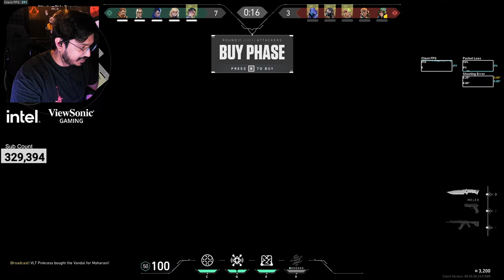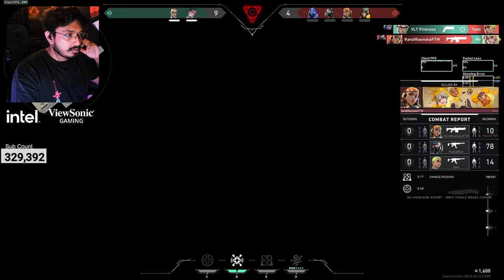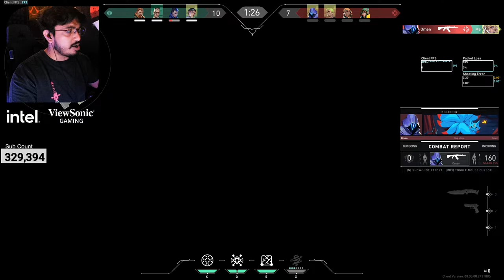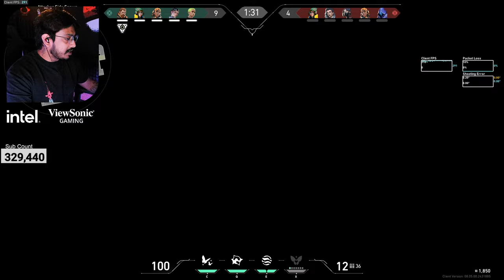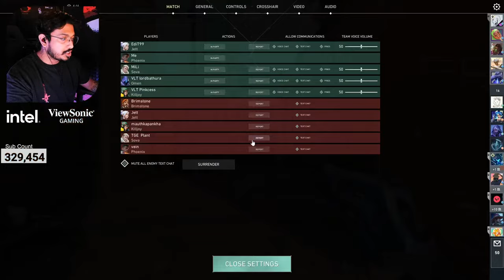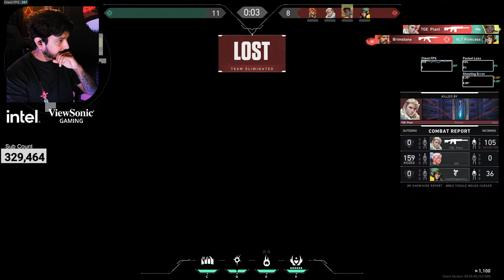🔴 An Action Packed VALO lobby appears LIVE INDIA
for all important and fun day to day updates and stream notifications.

Click on the link to check out the latest Viewsonic gaming monitor VX2779

I am Devdeep Dhar uuurff Soul Zeref from Kolkata, West Bengal.
A Content Creator for S8UL  ️🚀

️ ️Socials️️

️️Support Me️️

UPI Address - zeref@icici

Hope you had a good time here ️!!